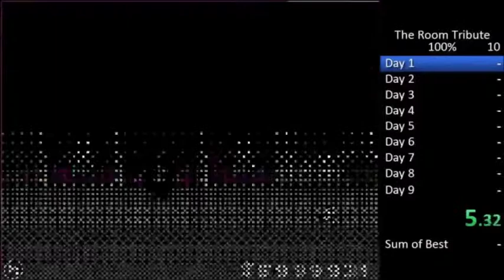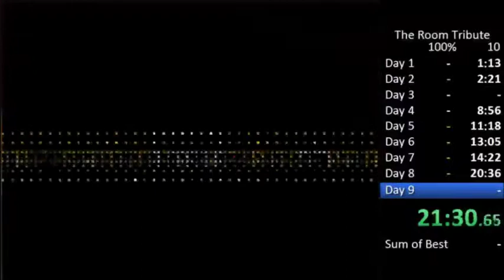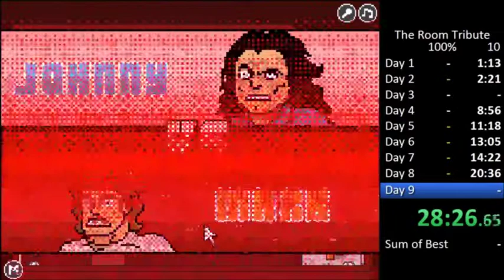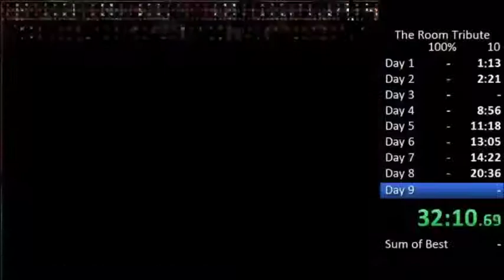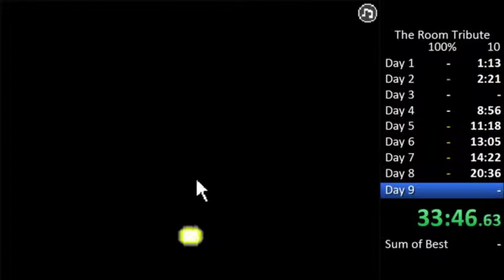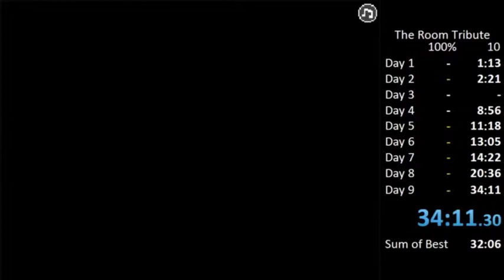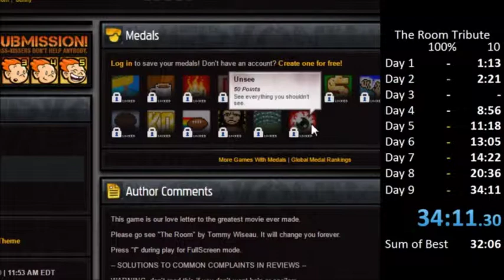[WR]The Room Tribute 100% speedrun in 34:11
This category sucks.